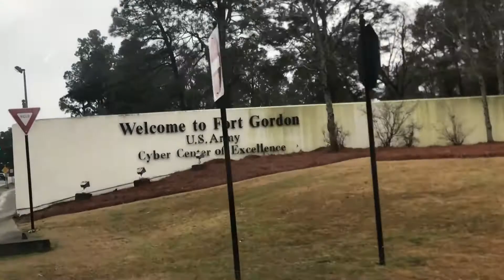Cardiology Appointment | JAQuary Vlogs 2021, Day 12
Sent to Ft Gordon to see a cardiologist about my bundle branch block